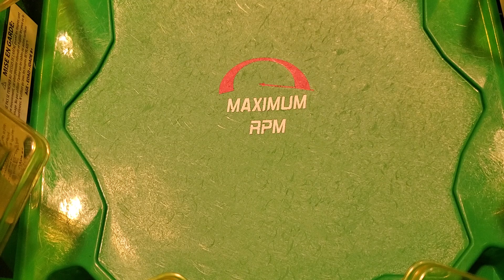Thunder vs blast genius